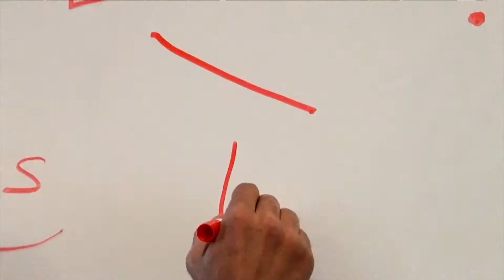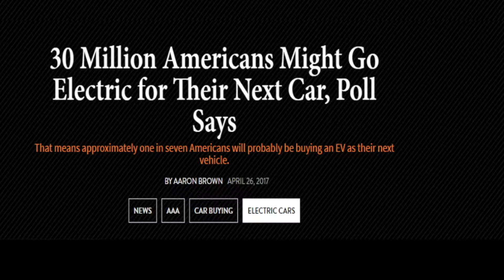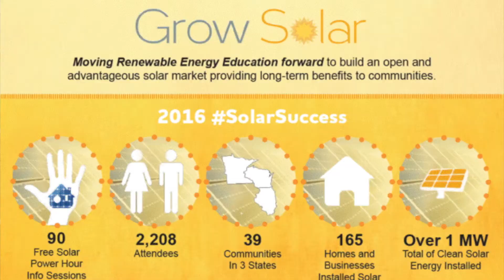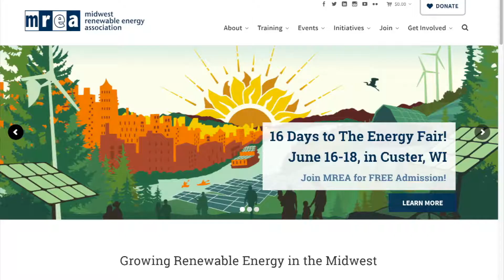PV + EV = Driving on Sunshine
Support Our Campaign Today!

Goal 1:  Demonstration.
$45,000 in 45 days!
Ends July 28th.

Goals 2 and 3:  Transportation and Education.
Additional $42,600 by the TOTAL SOLAR ECLIPSE!
Ends August 21st.